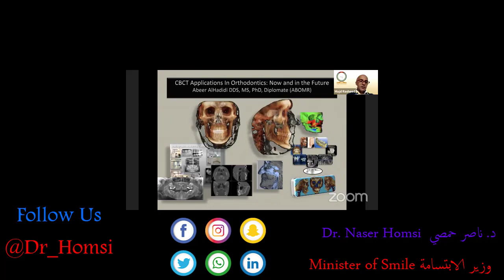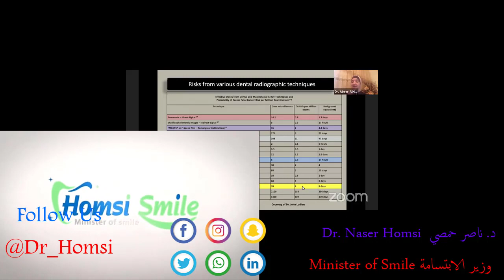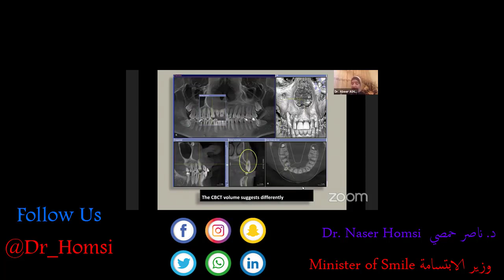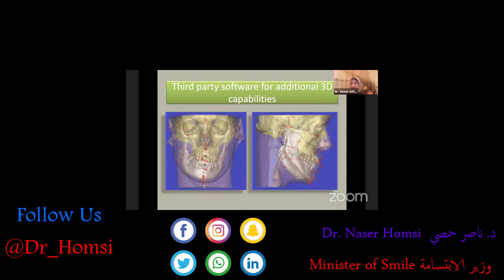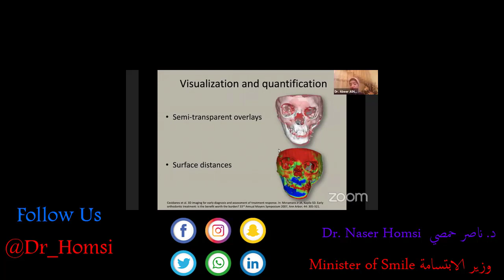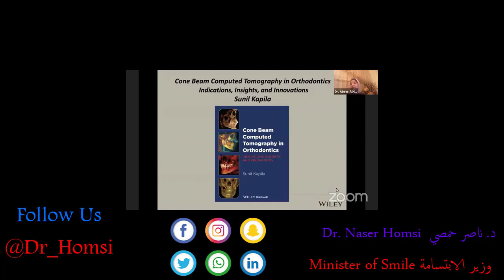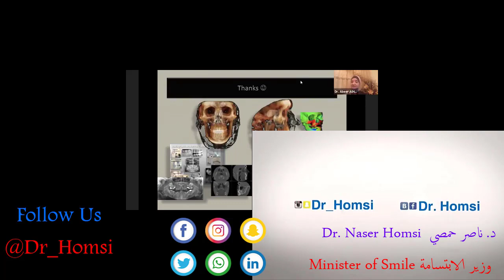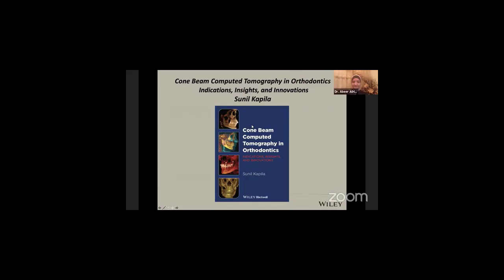treatment of impacted teeth, canines 2021محاضرة عن علاج الاسنان المنطمرة الناب المنطر و قراءة الاشعة